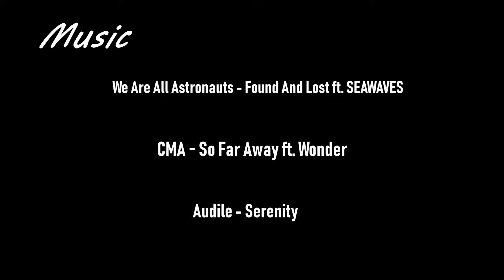Starlight : A T:A Ambient Montage (Mostly Rabbit)